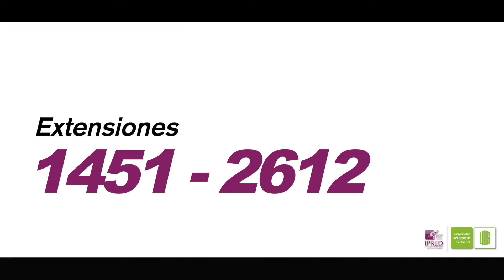Ampliamos inscripciones para el programa de Tecnología Empresarial